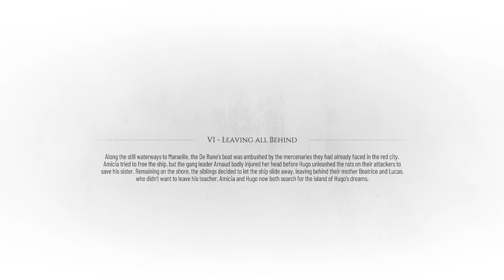Leaving All Behind | A Plague Tale: Requiem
A Plague Tale: Requiem is an action-adventure survival horror stealth video game developed by Asobo Studio and published by Focus Entertainment. It is the sequel to A
Plague Tale: Innocence (2019), and follows siblings Amicia and Hugo de Rune who must look for a cure to Hugo's blood disease in Southern France while fleeing from soldiers
of the Inquisition and hordes of rats that are spreading the black plague. The game was released for Nintendo Switch, PlayStation 5, Windows and Xbox Series X/S on 18
October 2022, with the Nintendo Switch version being a cloud-based title.

PC Specs:
CPU: Intel-i7 3770
GPU: GeForce GTX 1080ti
RAM: 16GB

If you enjoyed this video push that like and share it, and if you wanna see more just subscribe! is an action-adventure survival horror stealth video game developed by Asobo Studio and published by Focus Entertainment. It is the sequel to A

PC Specs:
CPU: Intel-i7 3770
RAM: 16GB